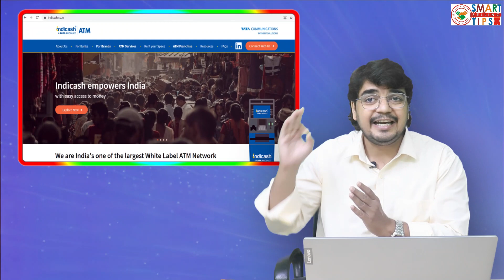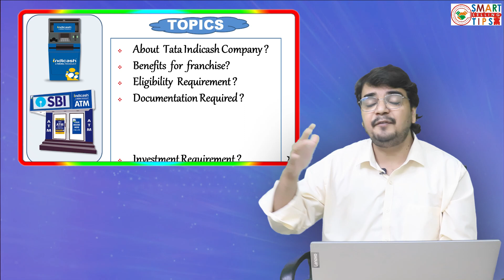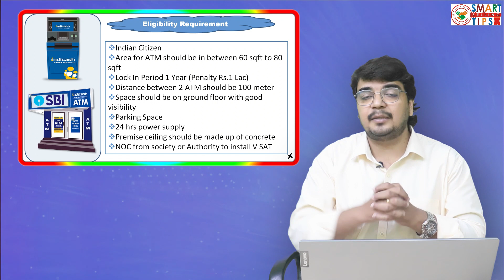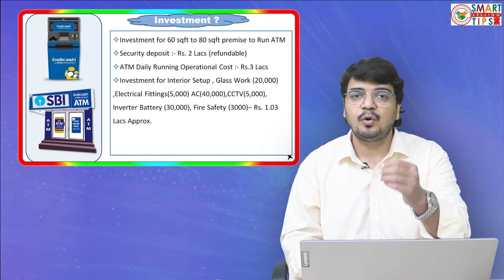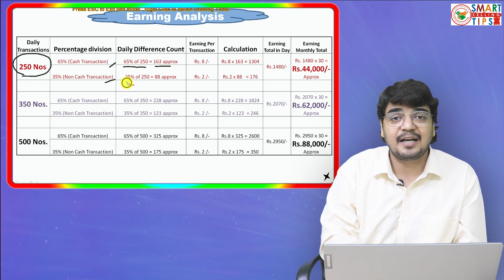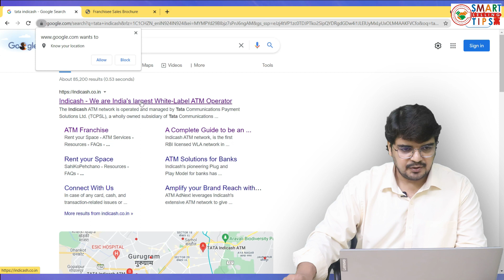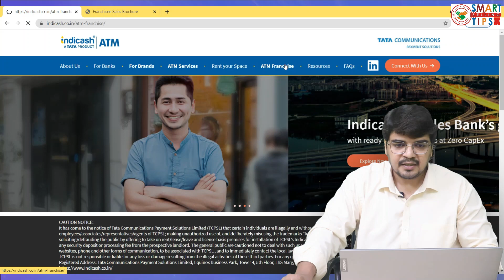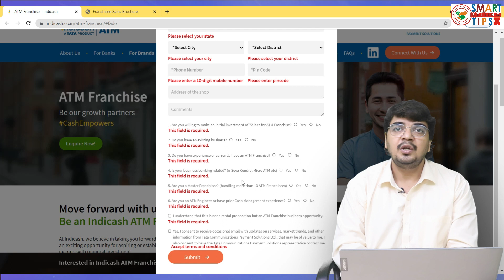SBI Bank ATM Franchise 2021 🔴| ATM मशीन कैसे लगवायें 2021 | Tata Indicash ATM | White Label ATM🔥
नमश्कार दोस्तों , इस वीडियो में आपको SBI ATM कैसे खोलें इस की पूरी जानकारी मिलेगी, इस वीडियो को हमने 7  भाग में विभाजित किया है ताकि वीडियो पूरी अंत तक देख कर आपको इससे जुडी सारी जानकारी मिल सके और आप  अपने एरिया की लिए कैसे अप्लाई कर सकते हैं यह भी आप जान सकें , साथ ही आपको किसी थर्ड पार्टी के चक्कर में नहीं पड़ना है और न ही  TATA indicash  के जरिये SBI ATM FRANCHISE लेने के लिए किसी को पैसे देने की जर्रूरत है यदि आप जानना चाहते हो कि किस तरीके से आपको BANK ATM FRANCHISE  मिले तो ये विडियो आप पूरा जरूर देखना सब कुछ आपको इस विडियो में बताया गया है.
About  Tata Indicash Company ?
Benefits  for  franchise?
Eligibility  Requirement ?
Documentation Required ?
Investment Requirement ?
Earning Analysis?

Apply करने के लिए इस link पर क्लिक करें

GEAR USED
○ My Camera

अगर आप कोई सवाल पूछना चाहते हैं तो कमेंट या फिर मेल भी कर सकते है

Queries Answered
atm machine business
atm business
atm franchise business
atm machine kaise lagaye hindi
atm franchise
sbi atm franchise
sbi atm
sbi atm franchise tamil
tata indicash atm franchise
indicash atm franchise

Credit / Source/Disclaimer :- All images used in the videos are collected from Different sources from internet, downloaded from Google,pexels,pixabay,official Website of indicash.co.in , intended to use only for the educational purpose and not for any commercial benefit.